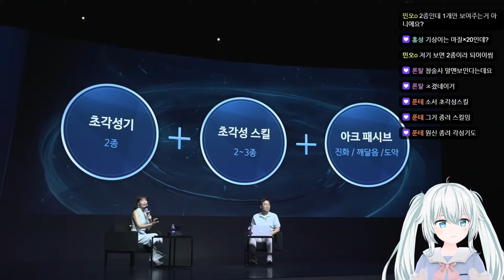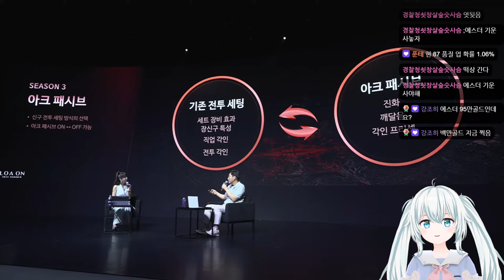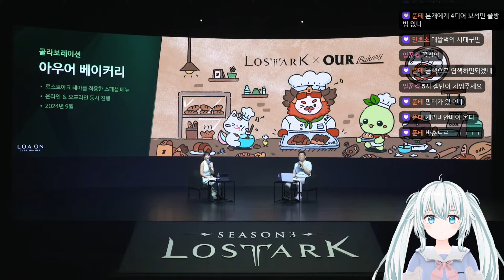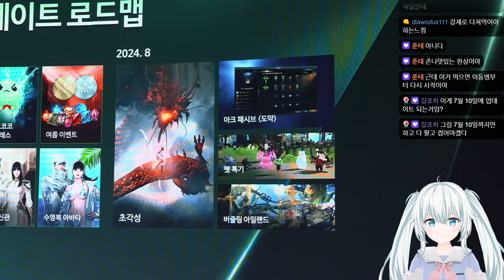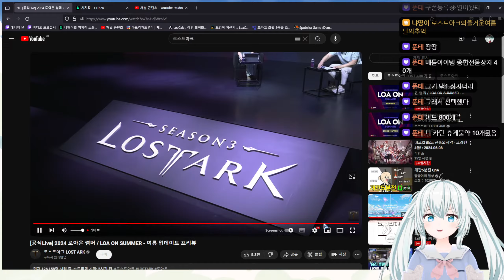[냐땅이] 2024 로아온 썸머 LOA ON SUMMER